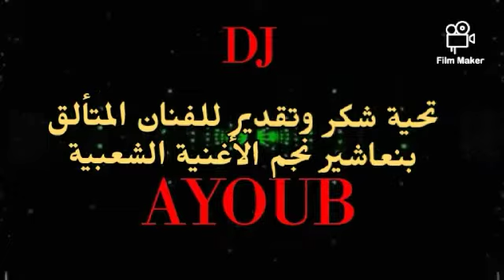نايضة مع الفنان بنعاشير العسل موسيقى شعبية بجودة عالية لأصحاب فن DJ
مرحبا بالجميع نشكركم على حسن تتبعكم